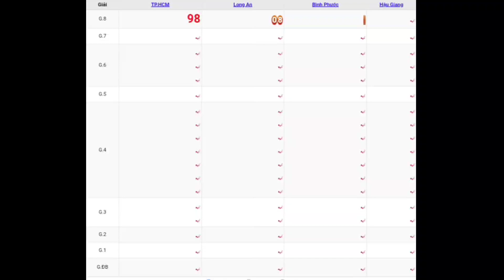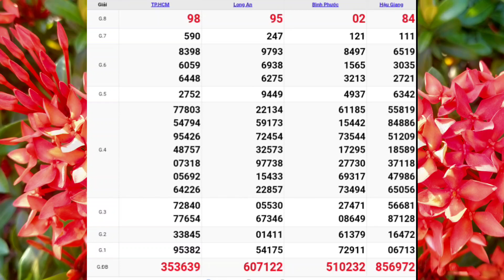XSMN | Quay Thử Kết Quả Xổ Số Miền Nam P10 Hôm Nay Thứ 7 Ngày 13-05-2023